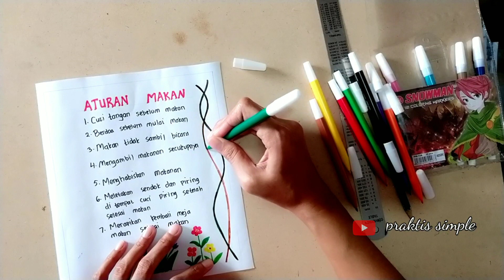Cara Membuat Poster Aturan Makan Tema 8 Kelas 1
Hai teman-teman, di video kali ini aku membuat poster aturan makan. Ini adalah pembelajaran tematik tema 8 kelas 1 SD

alat dan bahan:
- kertas karton
- spidol
- pensil
- penggaris
- lem / lakban
- gunting

semoga bermanfaat